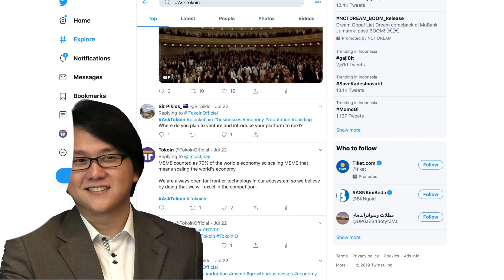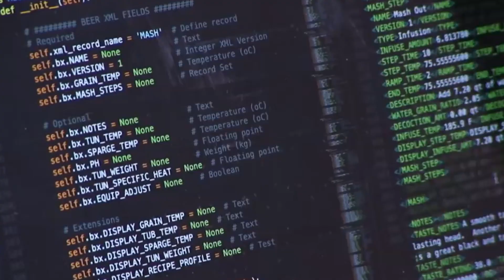Tokoin News Episode 3: July 2019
At the end of this July, Tokoin will participate in Global Blockchain Summit 2019, organized by KADIN. The event was aimed to establish our partnership with the chamber. Watch out the video to know more about what we're going to do at the event!